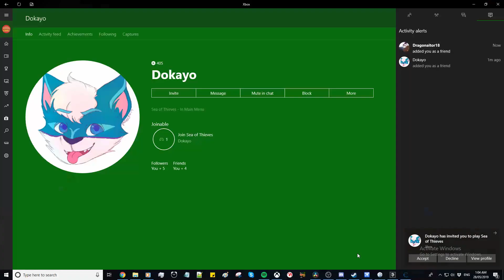Sea of Thieves | Sailing the Seas with Dokayo EP1